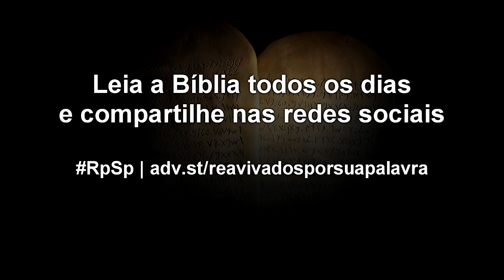Deuteronômio 16 - Reavivados por Sua Palavra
A Páscoa, o Pentecostes e a Festa dos Tabernáculos tipificam uma redenção completa: A Paixão da Cruz, a vinda do Espírito Santo e o último triunfo do rei que virá!